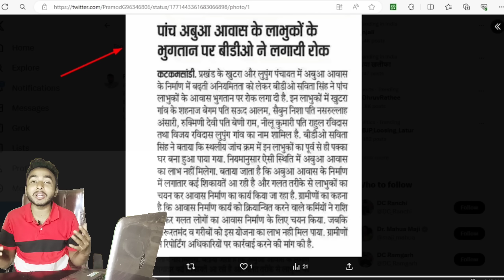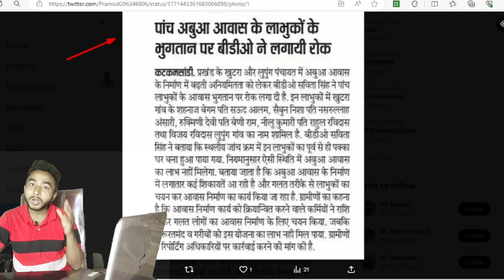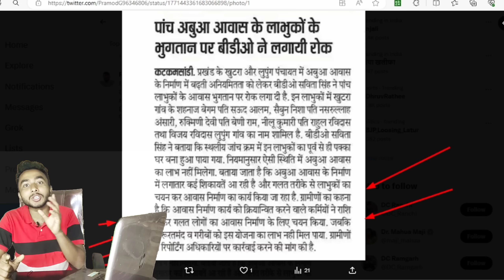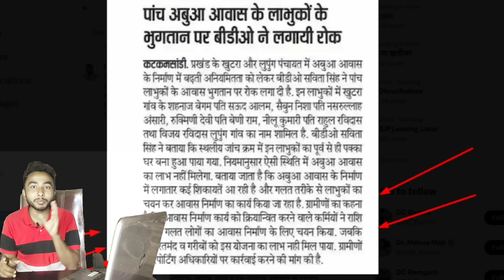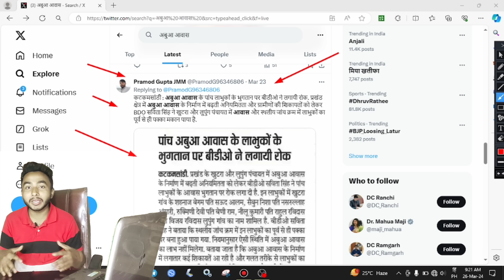अबुआ आवास वाले सावधान | पेमेंट में लगा रोक | Abua awas bad news awas awas good news jharkhand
Hello Viewers

अबुआ आवास योजना वाले हो जाइए सावधान आ गया बड़ा न्यूज़।